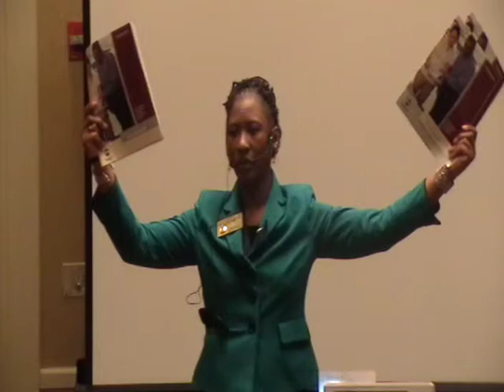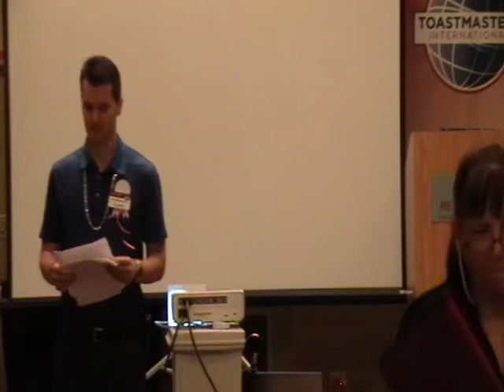High Performance Leadership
Starring Cassandra Lee, class given at the District 30 Summer Toastmasters Leadership Institute in June 2012.